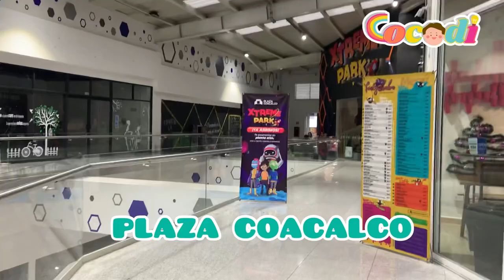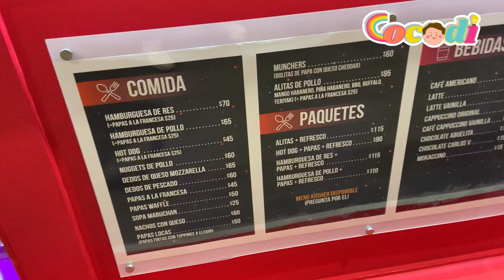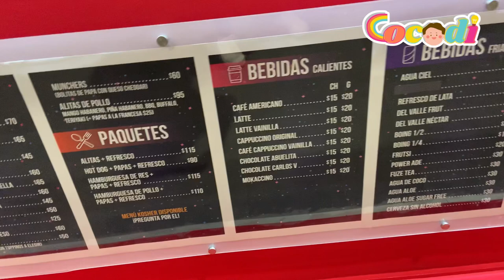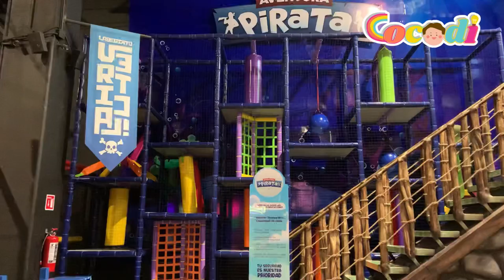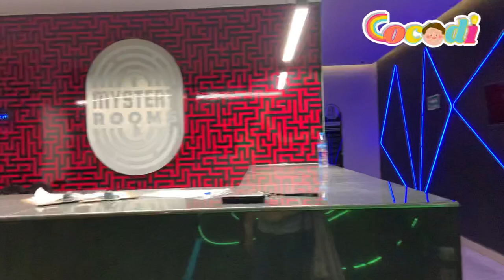XTREME PARK⚡️- Coacalco📍EDOMEX 🇲🇽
✨ XTREME PARK 📍 Coacalco ⚡️

 🛸 Xtreme Park Coacalco 👽

📍Ubicación:
Av. José López Mateos
Plaza Coacalco

⏰Horario:
Lun- Dom
1:00pm a 8:00pm

🎫 Entrada:
$125 por persona aprox.

🎡 Parque de diversiones con más de 20 atracciones para entretenimiento de chicos y grandes 🛸
Diversión garantizada ✨
¡Ven a conocer éste grandioso lugar! ⚡️